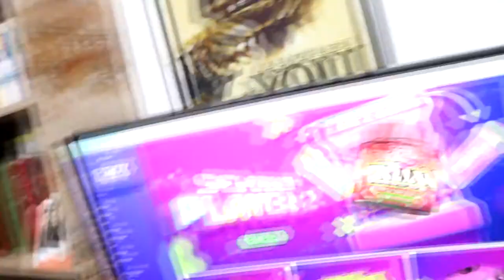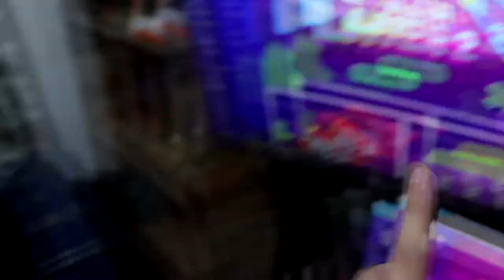DEI UM KIT DA ROXX ENERGY PRA MINHA PLAYER 2 *Especial dia dos namorados*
Salve famil, tudo bem com vocês? Finalmente chegou o tão esperado dia dos namorados! E em razão disso eu fiz uma surpresa para minha namorada dando um super kit da ROXX ENERGY.

Então te liga no que a Roxx preparou pra essa data, na qual em razão do dia dos namorados tá rolando a PROMOÇÃO da SEMANA PLAYER 2, na qual você compra 1 pote de 40 doses e ganha 2 coqueteleiras FODAPAKARAI!

💲 THUMBNAKER💲